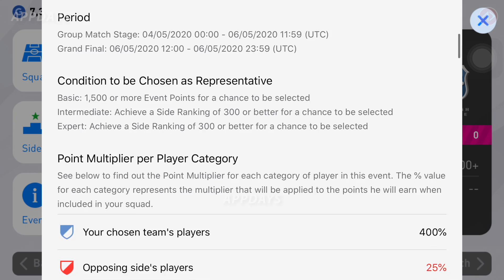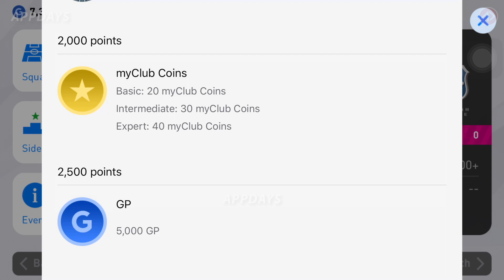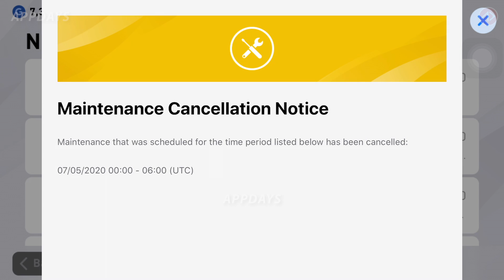แจกยับ แถมมีข่าวดี !!